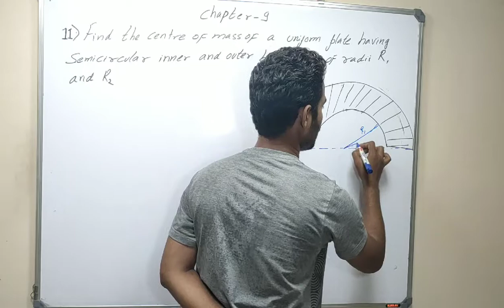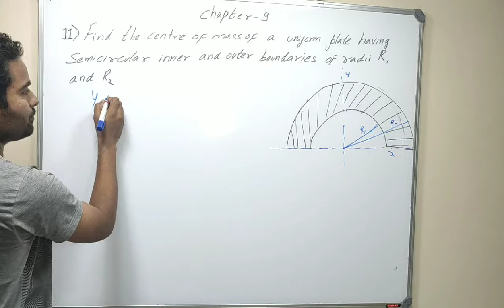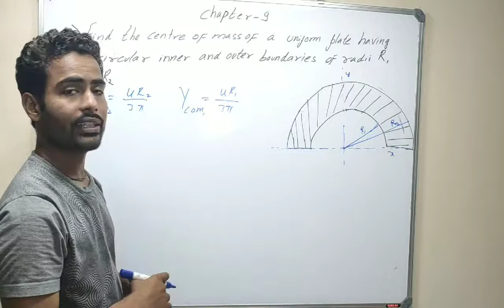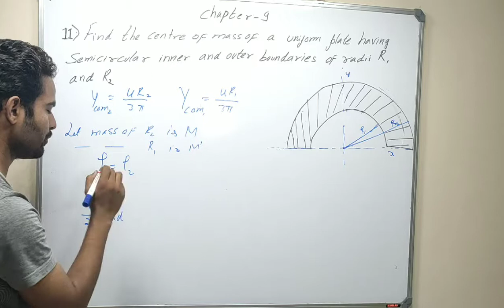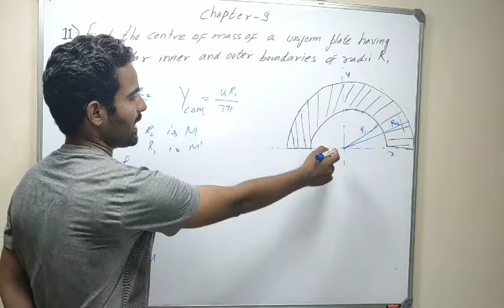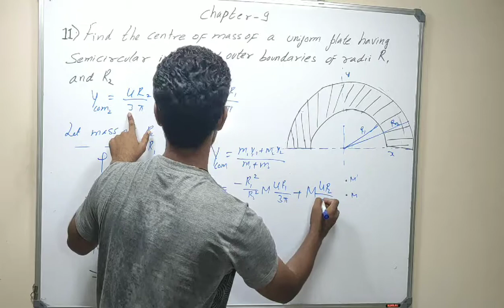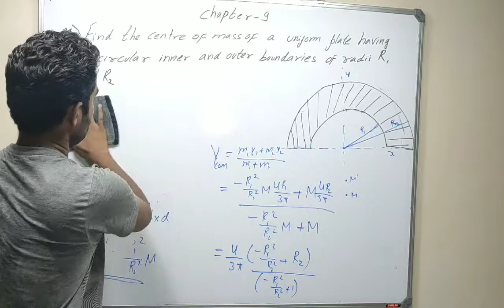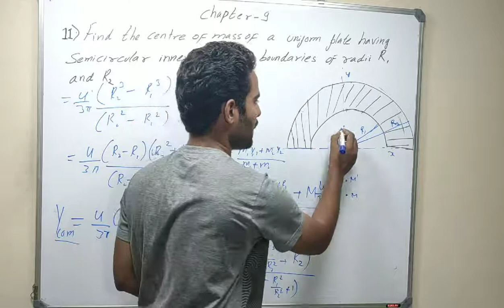H.C. Verma Solutions - centre of mass- Chapter 9, Question 11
11. Find the centre of mass of a uniform plate having
semicircular inner and outer boundaries of radii R, and
R (figure 9-E5).